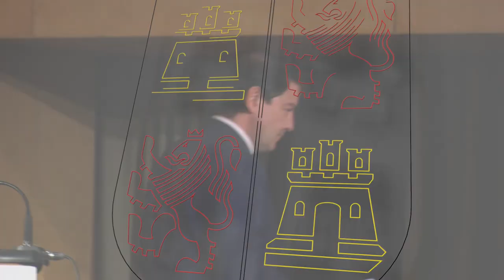18/10/21 Fernández Manueco clausura el II Congreso Libro Blanco para el desarrollo de Salamanca